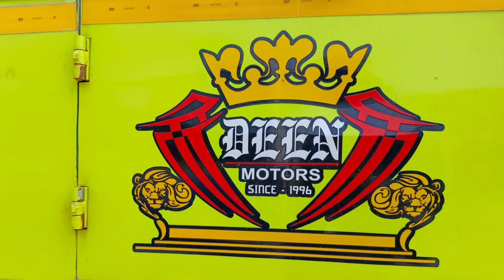DEEN MOTORS (Since 1996) வேலூர் 🔃 அவலூர்பேட்டை (வழி: போளூர், தேவிகபுரம்) BUS CABIN RIDE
DEEN MOTORS
SINCE 1996
AZAR'S STYLE

AVALURPETAI TO VELLORE

VIA:POLUR,DEVIKAPURAM

BODY BUILDED BY SUN ☀️ COACH KARUR

LSS
SUPER FAST
NORMAL FARE

TOURIST BUSES AVAILABLE ✨

MY TRAVEL IS VELLORE TO DEVIKAPURAM
MORNING 10:15RIDE START AT VELLORE

SUPER BUS TRAVEL
OVERALL SUPER

Travel date
25:03:2024
Monday